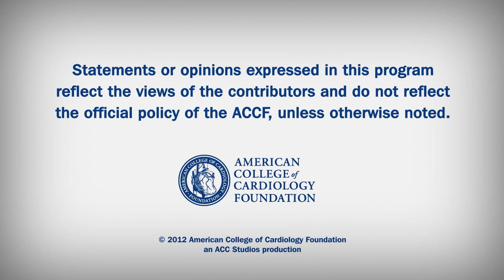News Archive | Asymptomatic WPW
Dr. Mitchell Cohen discusses the Expert Consensus Document on the Young Patient with an Asymptomatic WPW ECG Pattern.